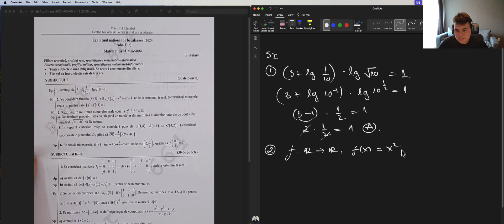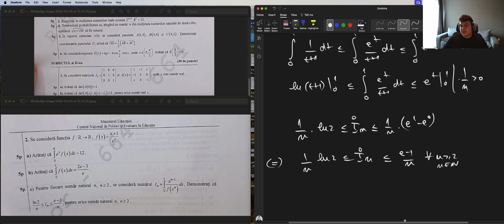Rezolvare Simulare Examen Național Bacalaureat 2024 | Matematica M1 | Matematica Informatica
Salutare tuturor!

In acest videoclip Rares, expertul nostru in matematica de liceu rezolva subiectul dat la Simularea Examenului de Bacalaureat la Matematica M1.

Nu uitați să lăsați un like și un subscribe dacă doriți ca Rares să realizeze și mai multe videoclipuri care să vă ajute în pregătirea pentru Examenul de Bacalaureat la Matematica.